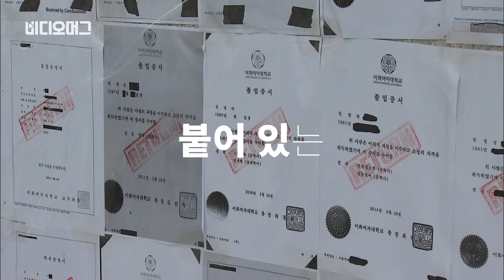[VIDEOMUG] 이화여대 졸업장 반납 시위… 학교 측 ‘설립 철회 결정’ / SBS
8일 2일, 이화여대 서울 서대문구 학교 정문 앞에서 이화여대 학생들이 ‘미래 라이프 대학(평생교육 단과대학 지원사업’ 설립을 반대하는 졸업장 반납 시위를 벌였습니다.

학교 측은 8월 3일 오전, 긴급 교무회의를 열고 평생교육 단과대학인 ‘미래 라이프 대학’ 설립을 전격 철회하겠다고 공식 발표했습니다.